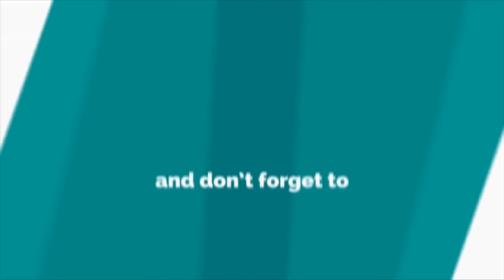Melina Rai भन्दै सपनामा पनि चिच्याउछन् भाईरल Boy Manish || Interview Of Manish Limbu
टंक बुढाथोकी झै संगीतकार सुहानले मनिष लिम्बुको गीत बजारमा ल्याउंदैछन् सपनामा पनि Melina Rai भन्दै चिच्याउछन् भाईरल Boy Manish   || Interview Of Manish Limbu

@ FilmyBuzz Nepal